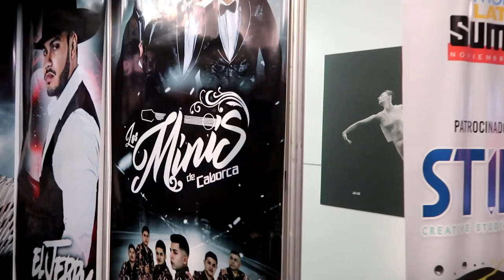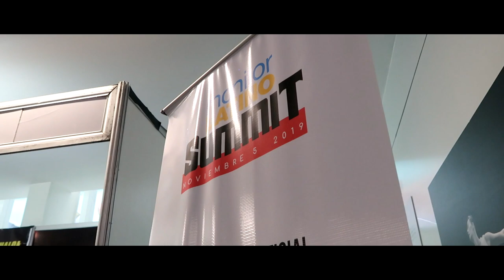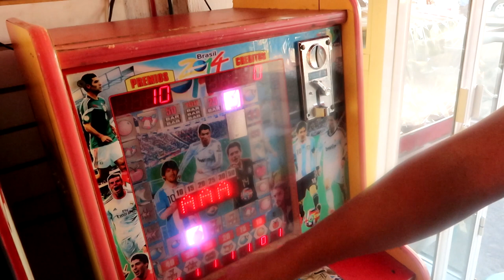Me Fui Pa Guadalajara, Jalisco A Comer Tortas!! 🤤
Gracias a compa Jerry por invitarnos a Guadalajara, Jalisco pa hacer promocion. Este es un pequeno vlog de mi viaje. Espero te guste!!!